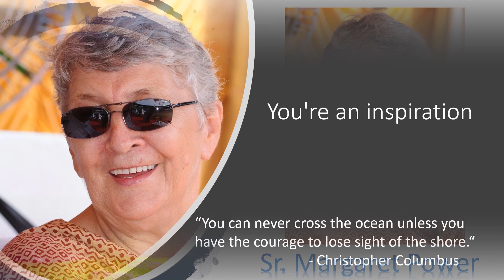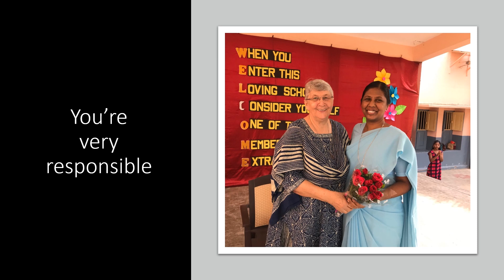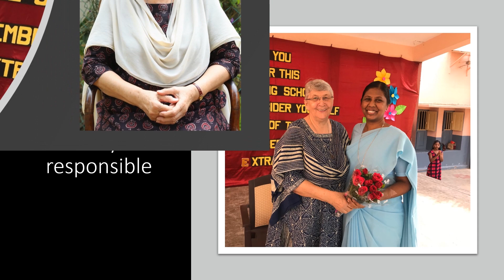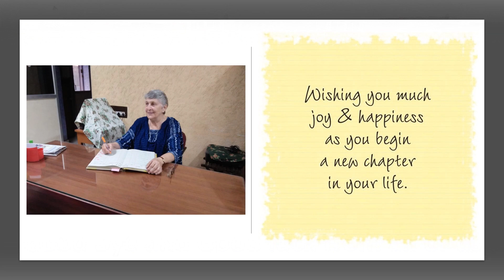Sr. Margaret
Farewell Presentation